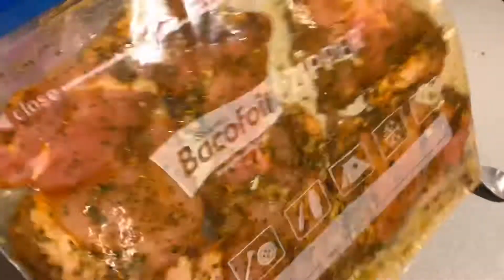House hunting, Chill with me & Practicing Gratitude, reflecting | LT Vlogs #27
Hey y’all :)

I just wanna say I appreciate y’all taking time to hang out and cook with me.

Links down below :D